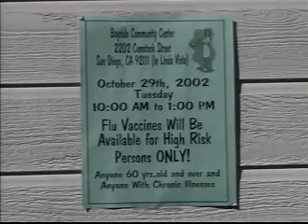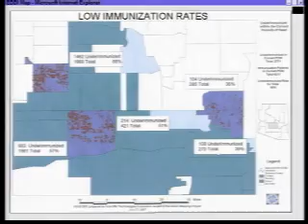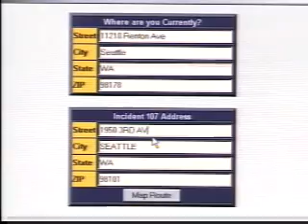Disease Outbreaks and Immunization Registries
Immunization registries are a vital tool for supporting public health disease management efforts, whether emerging events such as H1N1 or common vaccine preventable diseases such as Measles the information within these registries mitigates the health and economic impact of disease.